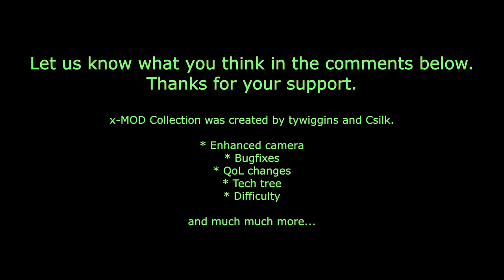x-MOD 1.27 for UFO2ET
Latest comparison of the official version versus x-MOD 1.27 for UFO2ET.